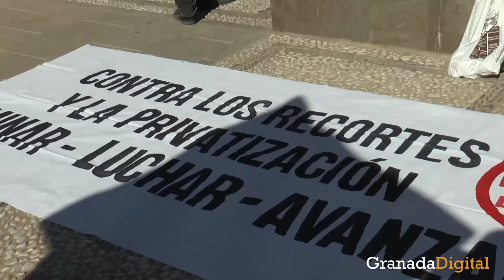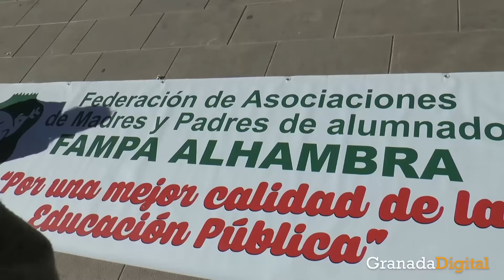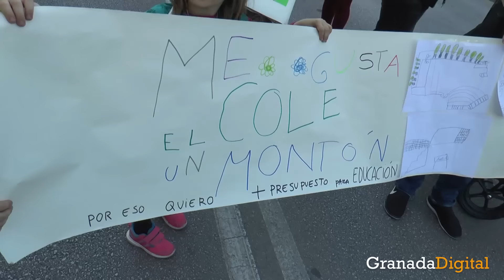Granada se alza para reclamar una educación pública de calidad y “para todos